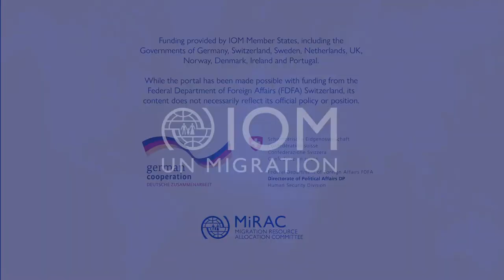The need for a fact-based dialogue on migration - John Wilmoth, UN DESA